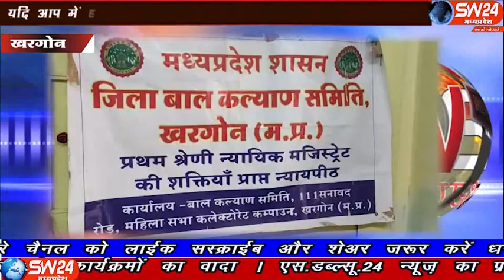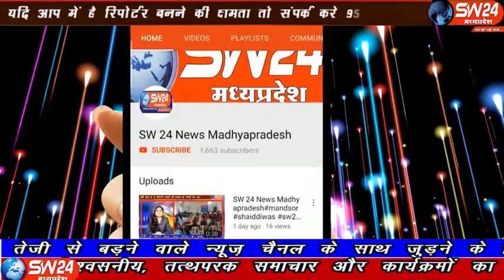sw24news khargone, 21.10.2019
खरगोन जिले के ग्रामीण क्षैत्रो मे बाल श्रमिक के रुप मे आज भी बच्चे खेतो मे काम कर रहे हैsw24news